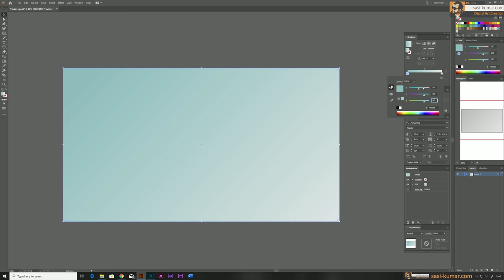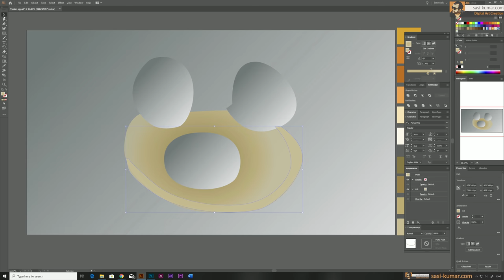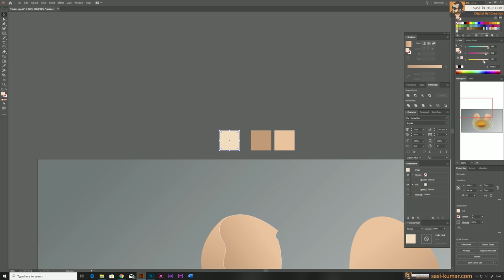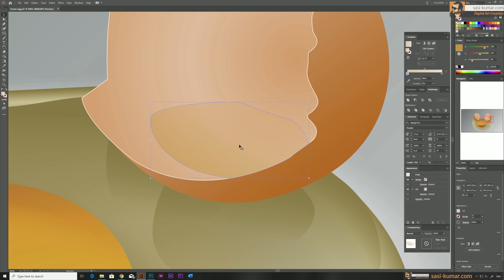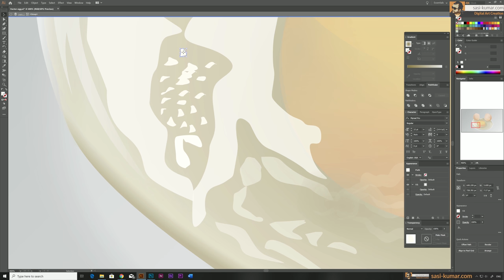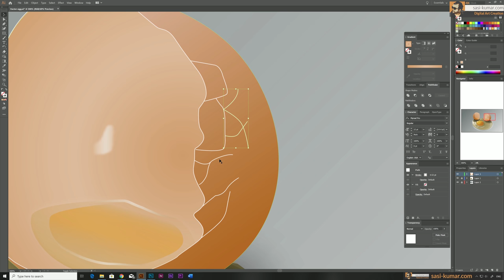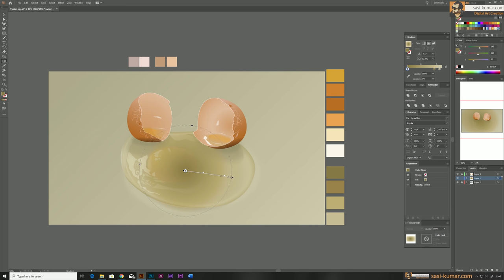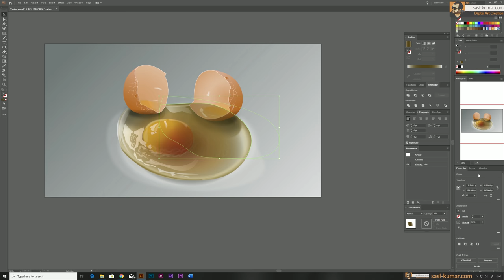Drawing Broken Egg in Adobe Illustrator CC | Speed Art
Hi Guys! In this Speed Art video I Design a Vector Broken Egg with broken shell & egg yolk in adobe illustrator which looks more like  Photo Realistic. To make the artwork more realistic & for lighting i have used many gradients .

Please Note this is not a step by step tutorial , This video is a speed Art video intend to inspire artists. If you are looking for Step by Step videos for learning please watch my step by step tutorials in